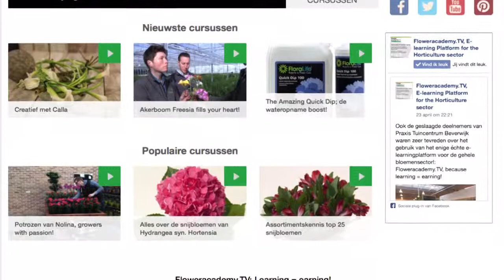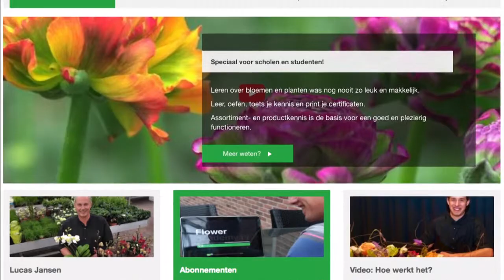Floweracademy.TV Demo video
Floweracademy.TV Demo video (NL)